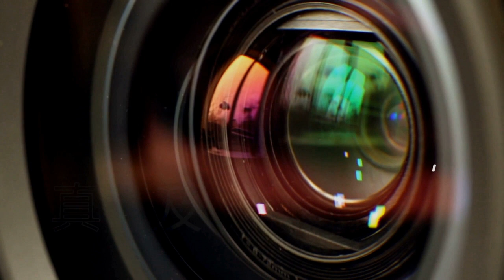潘焯鴻：大件事！大陸出現新病毒「瑯琊」；海南三亞突封城，香港正受另一新病毒威脅？！…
上述視頻/資訊/文章，僅代表講者/嘉賓/受訪者/作者、或視頻/資訊/文章來源的觀點。以上視頻/資訊/文章僅供參考。